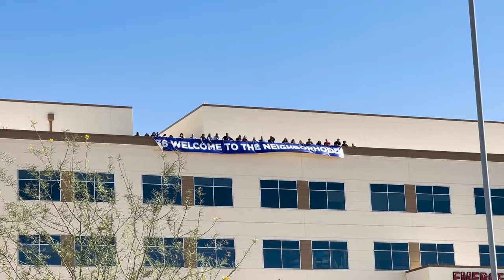Your City in 5- Filling Open Spaces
Your City in 5 is packed with information! Check it out, amigos!

Fire Department Opens New Fire Station
New Logo, Patch, and Uniforms for the Fire Department
City Receives Prestigious Award for Military Efforts
New Place for Toddlers at Public Library Branch
WinterFest 2023 Ready to Launch
Free Pet Microchip Events
Check Your Pets Microchip for Free
Free Pet Adoptions for Military Veterans